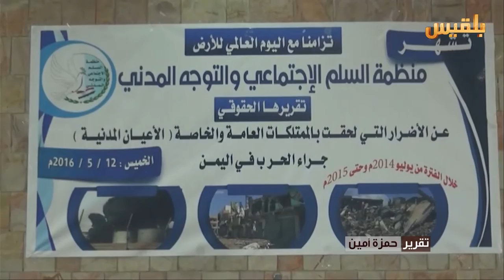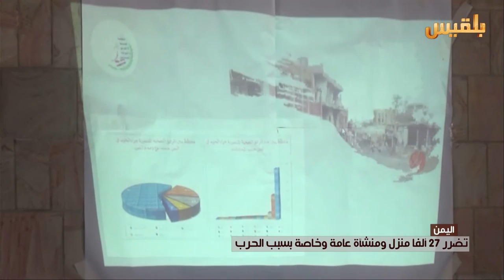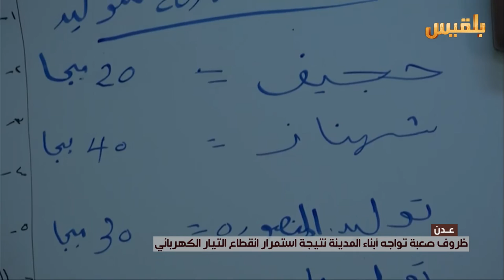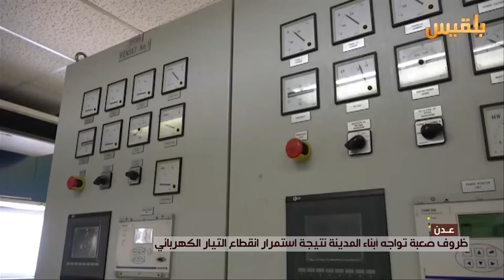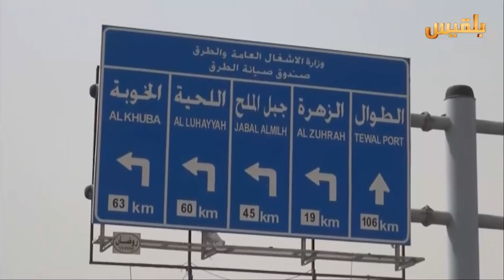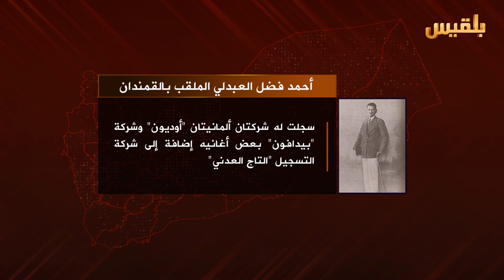حضرموت على مفترق طريقين | تقرير : كمال حيدرة